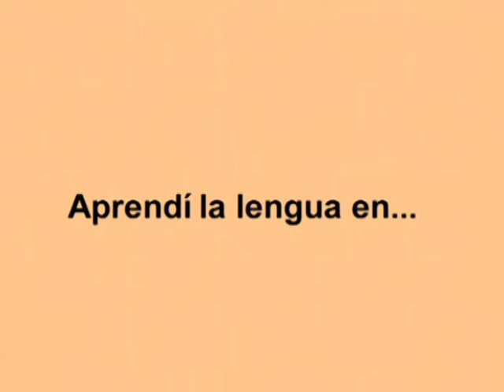Alonso Zamora Vicente : Las Vistillas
Vídeo. Homenaje a Alonso Zamora Vicente. Alonso  Zamora Vicente. Biblioteca de autor Alonso Zamora Vicente.